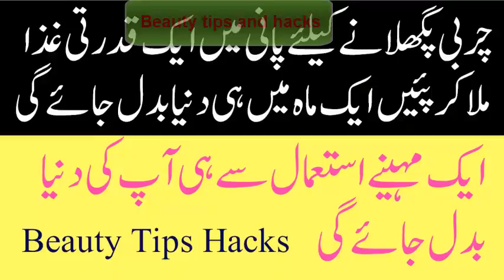Home remedy to remove extra fat